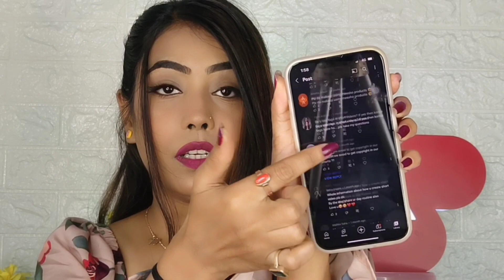All About Shorts And Youtube Terms Integrated?🙄 Dedicated video? Review on lotus youthrx😍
Hey loves 😍

welcome back to my YouTube channel guys i hope you guys are doing great and in today's video i am going to share all about shorts Youtube terms i hope you guys find this video helpful if you did then do like share and subscribe to my YouTube channel guys keep supporting keep loving 😍😍